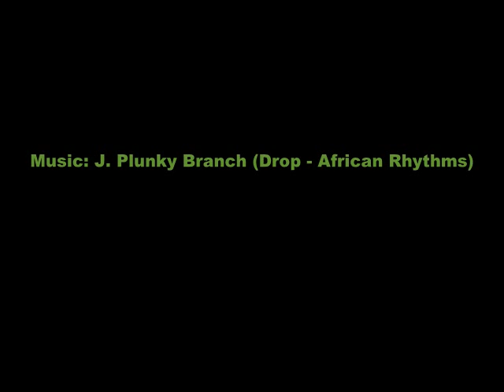Congressional Black Caucus Red Carpet Affair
Annual Legislative Conference - Red Carpet Affair - DC Convention Center - 9/27/08.